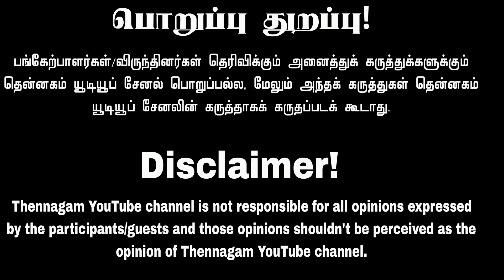நம் தென்னகத்திற்கு சாட்டை கொடுத்த முக்கிய தகவல்.. அசிங்கப்பட்டதா திமுக??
*உங்கள் அன்பும் ஆதரவும் எங்களை வளர்த்தெடுக்கும்.

*சமகால அரசியல் நிகழ்வுகளை பற்றிய எங்களுடைய கருத்தை பதிவு செய்யும் ஓர் ஊடகம்.

( தொடர்புக்கு )